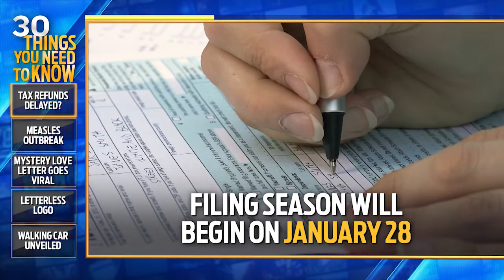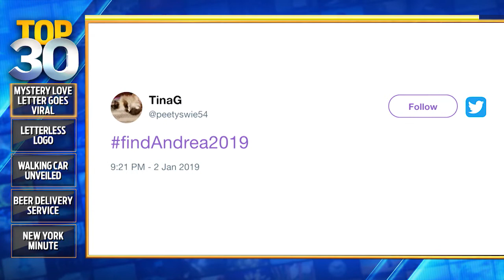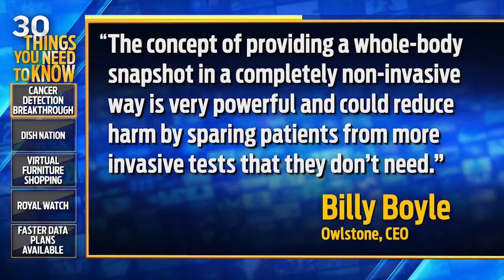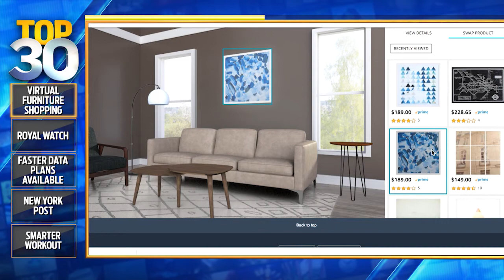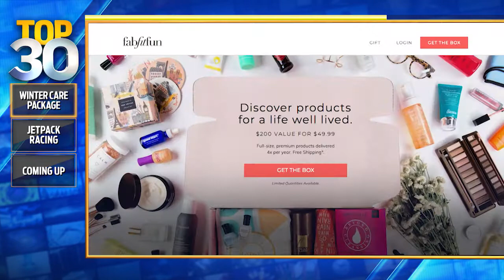FULL EPISODE: Jetpack Racing, Virtual Furniture, and A Cancer Detection Breakthrough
Today on Top 30 - The world’s first Jetpack racing league, a love story in the making and a cancer detection breakthrough!